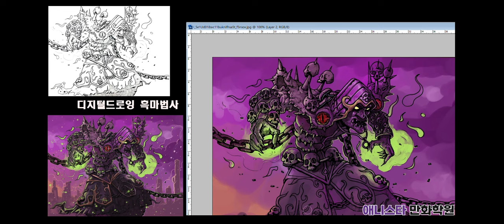흑마법사#1-디지털드로잉 [만화애니전문 애니스타만화학원]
워크래프트나 판타지에서 등장하는 흑마법사를 디지털로 구성진행해보았습니다.